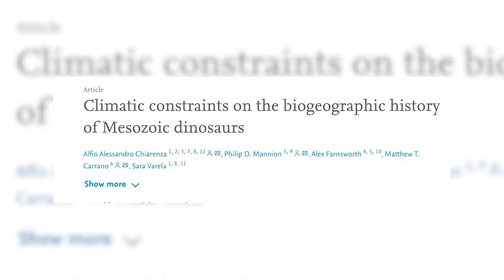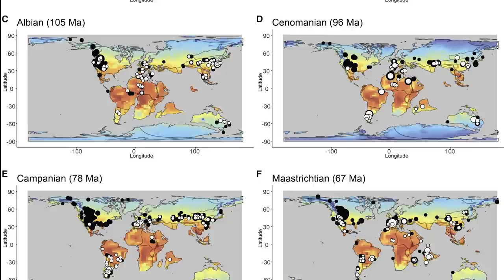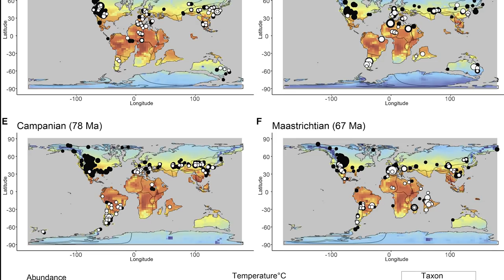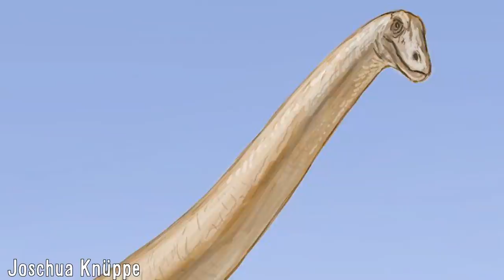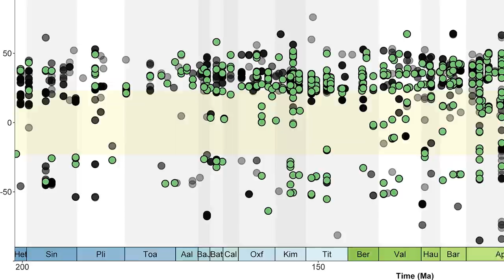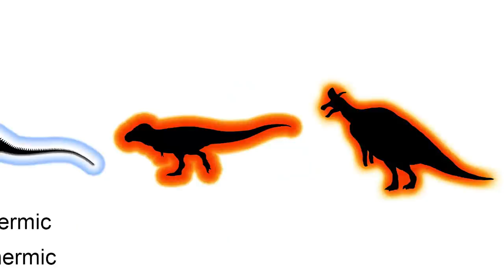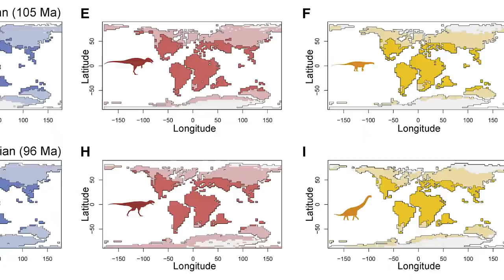Sauropods Liked it Hot - The Climatic Constraints on Dinosaur Range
Ranging across multiple continents and time periods, Sauropods were a fundamental and massive component of their respective ecosystems, filling in a wide range of niches. A recent study published in 2021 by Dr. Alfio Alessandro Chiarenza from the University of Vigo and colleagues, found that after assessing a range of different dinosaurs, while Ornithischians and theropods had a pole-to-pole geographic distribution, Sauropods appeared to be restricted to lower, and more central, tropical latitudes, at least a big majority of them, leading to implications of their physiology and their habitat preferences, and how the role of climate shaped their biogeographic patterns. I hope you enjoy.